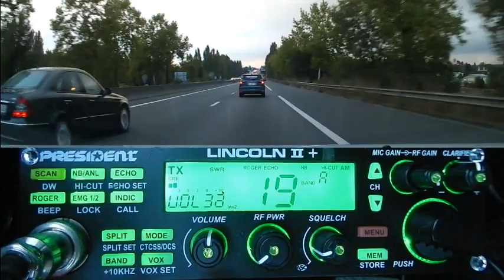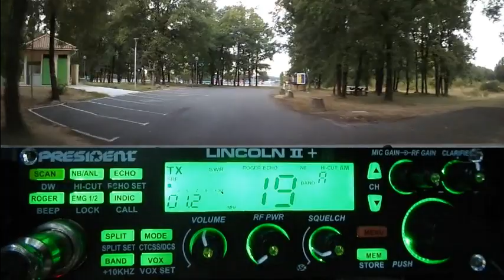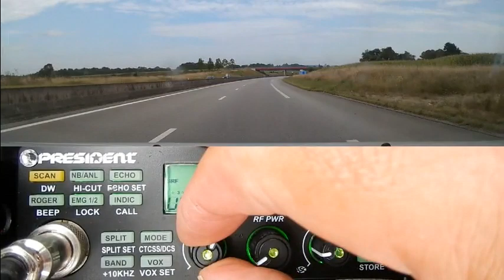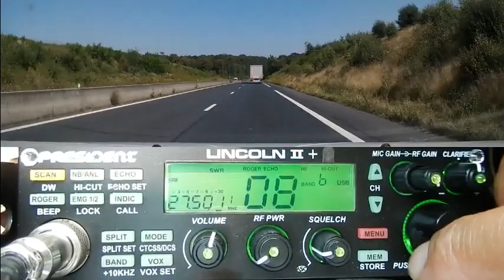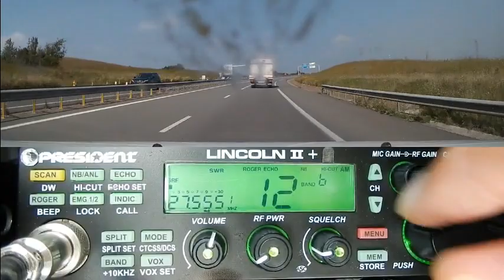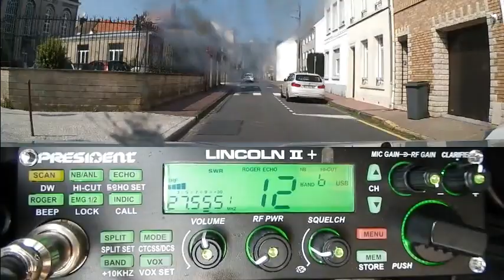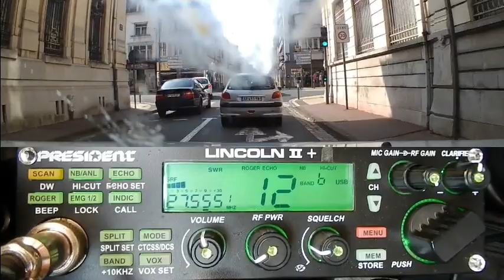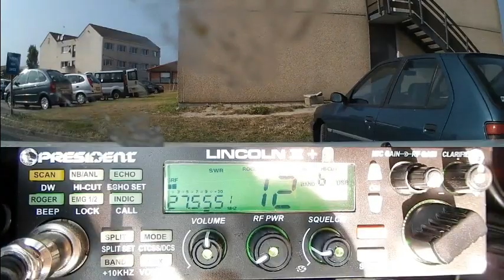CB Du QRA Gironde au Pas-de-Calais (Vacance (03/09/2021) v1/4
Départ du QRA Gironde jusqu'au Pas-de-Calais pour quelques jours de vacance.